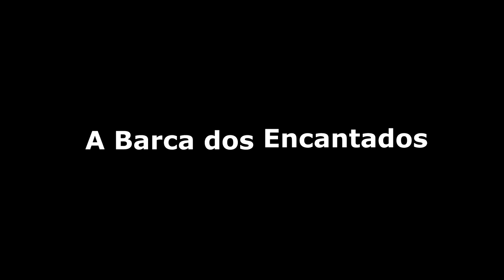A Barca dos Encantados - Celina de Holanda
SESC Santa Rita PE
 Andréa Mota e Manoel Constantino falam sobre a vida e a obra de Celina de Holanda.